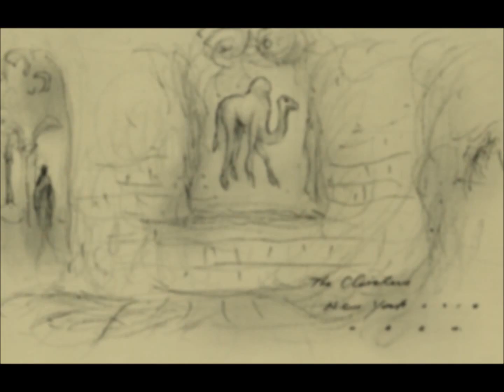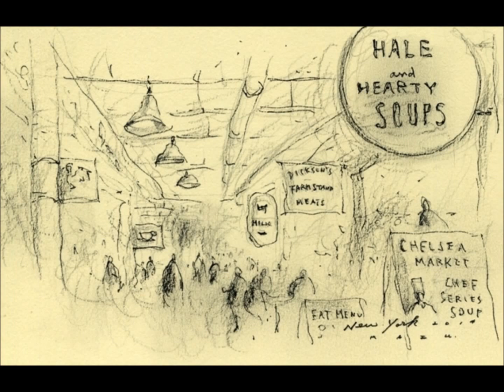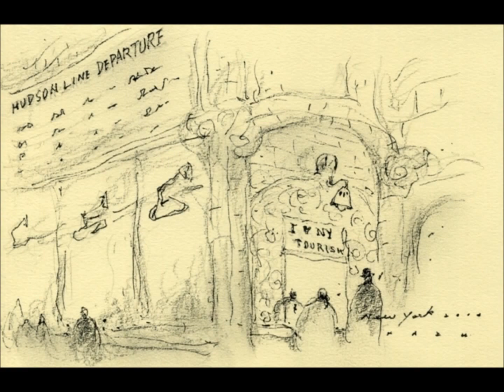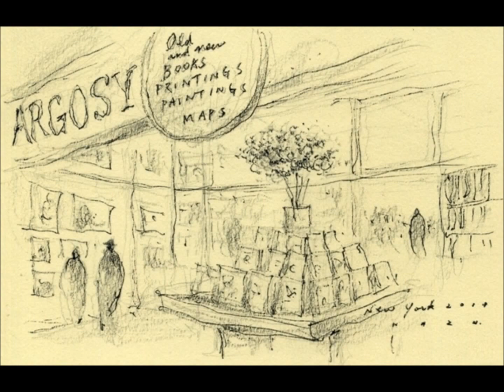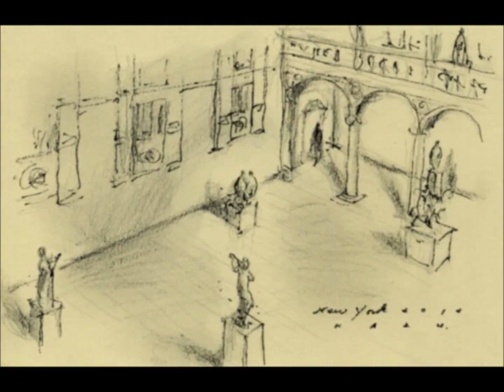The sketches of New York